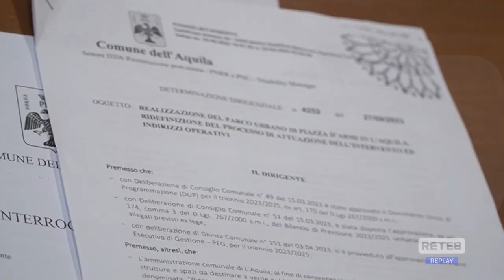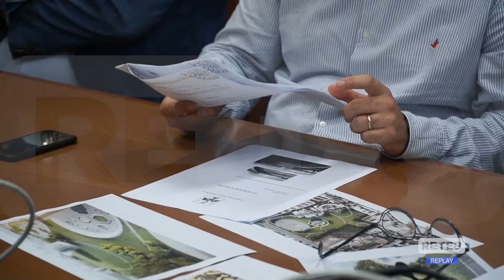L’Aquila - Piazza d’Armi, fondi dirottati?